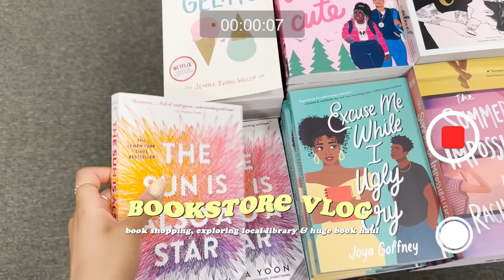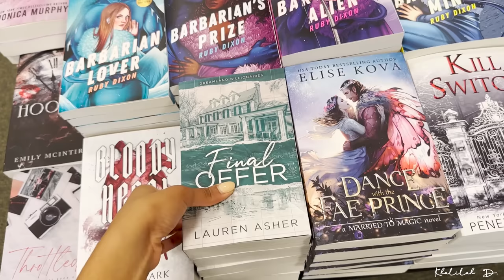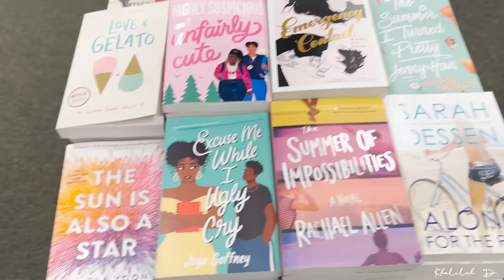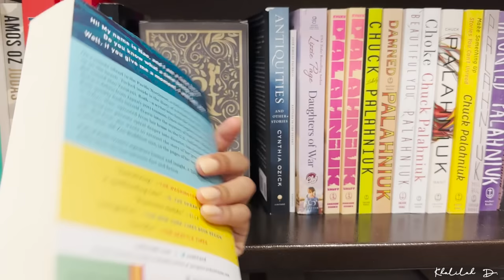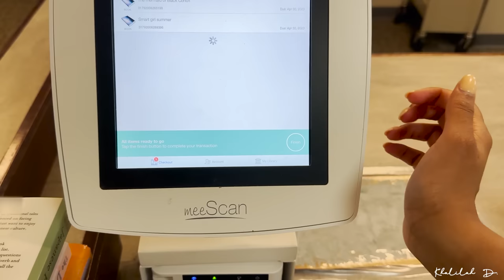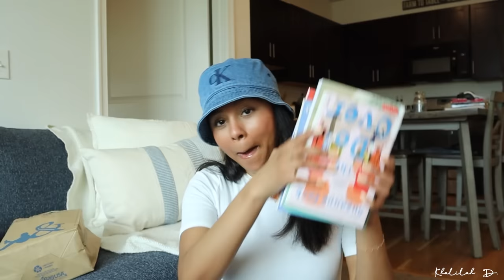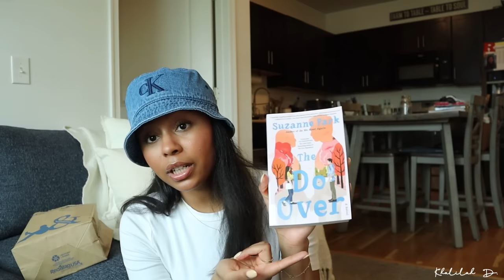*cozy* bookstore vlog 📚🌸 ✨spend the day book shopping at barnes & noble with me + a big book haul!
You know I love Barnes and Noble but I definitely can't wait to go back to the library 💜 I had so much fun in this vlog! Hope you enjoy ☺️